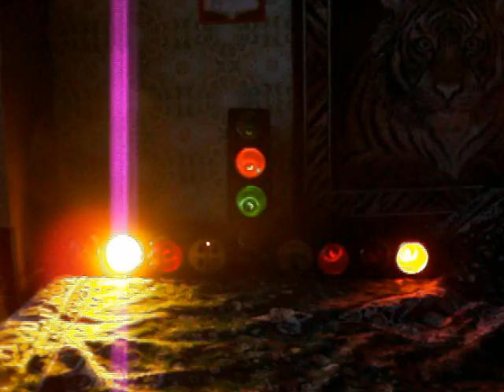С Д У 10 Сапсан, Светодинамическая установка.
Пролежала на шкафу с конца 90х,  Работает :)